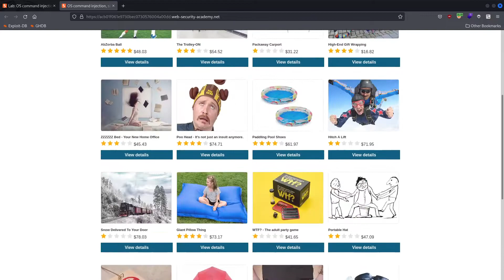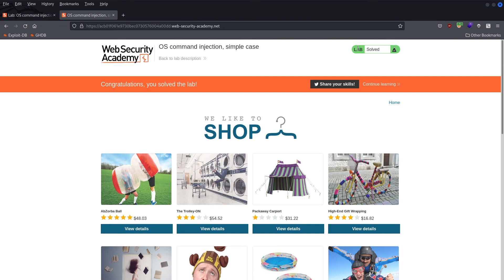Web Security Academy #016 Lab: OS command injection, simple case